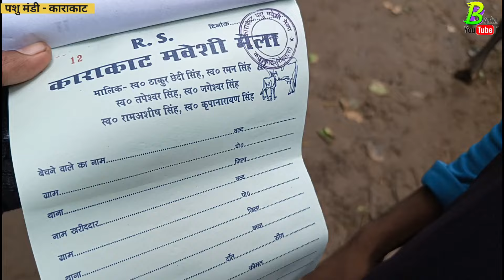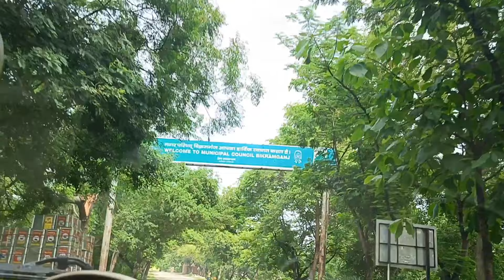बिहार के काराकाट पशु मंडी मे भैंस सबसे सस्ती दाम में मिल रही है | Bhains ki Mandi | Buffalo for Sale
लिजिए ।